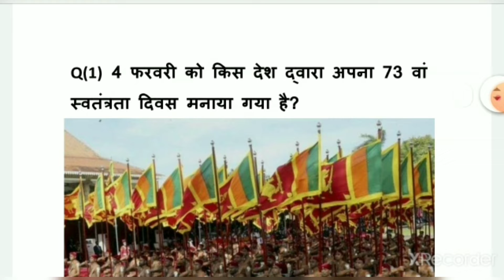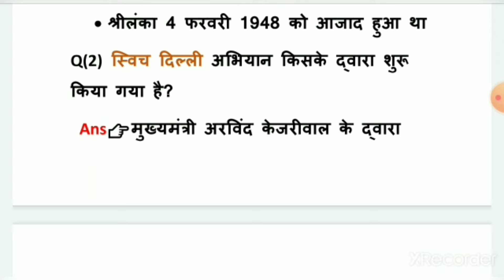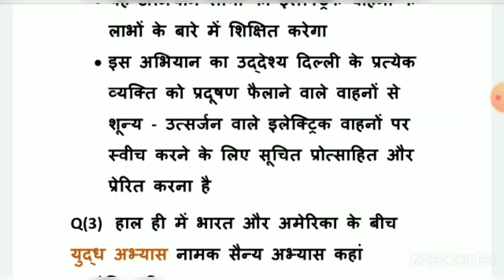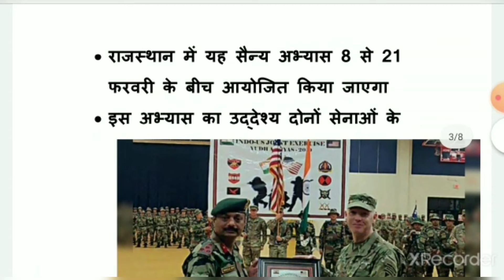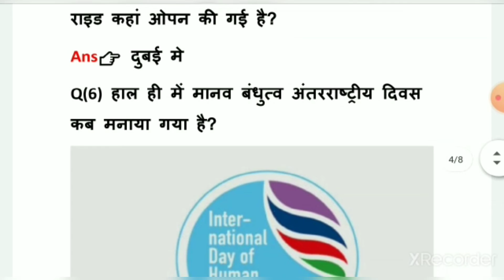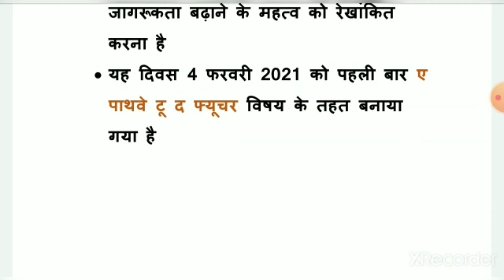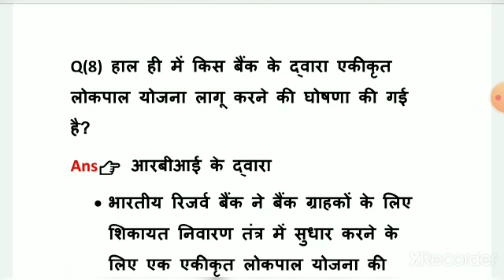Daily Current Affairs | Daily Current Affairs in hindi | 6 February 2021 current affairs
PDF AVAILABLE ON TELEGRAM CHANNEL
👉GYAN NETRA Study  Channel